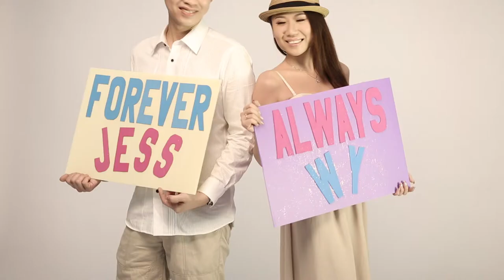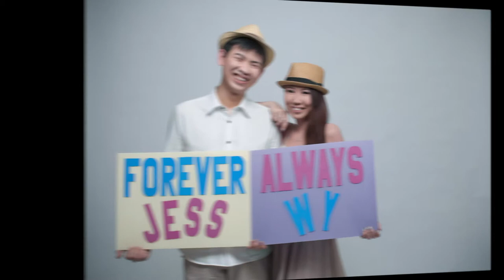Wei Yee + Jess (Pre-Wedding)